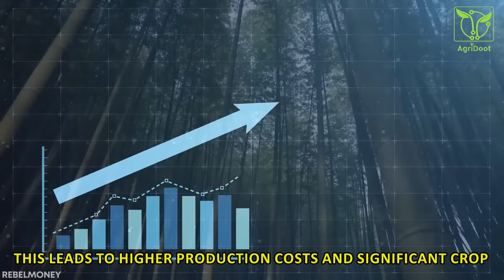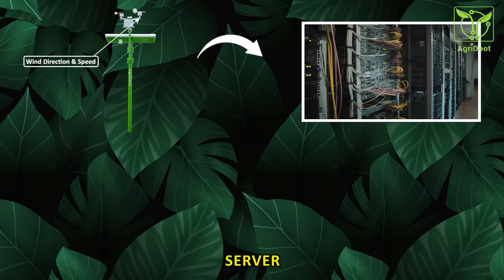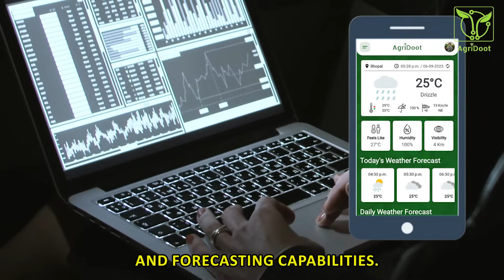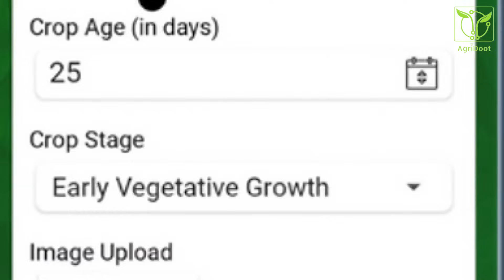AgriDoot - English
AgriDoot is an innovative and technology-driven solution by NovosEdge Pvt. Ltd. that aims to revolutionize traditional agricultural practices, eliminating guesswork, making farming more sustainable, efficient, and productive.